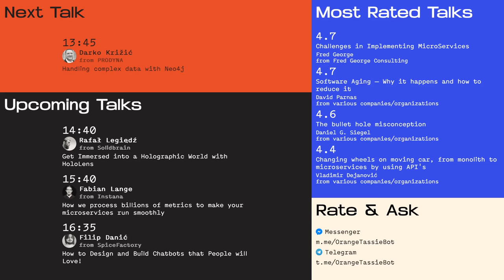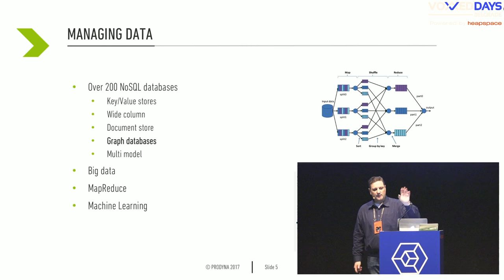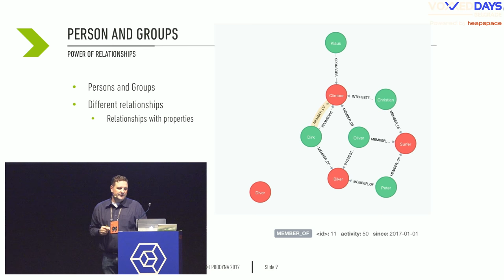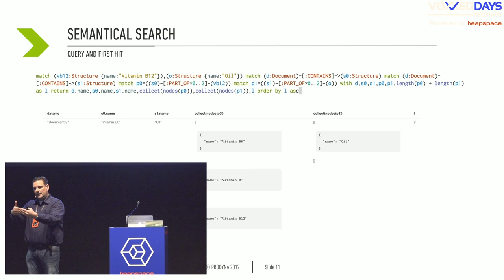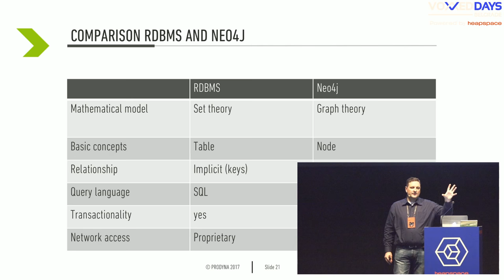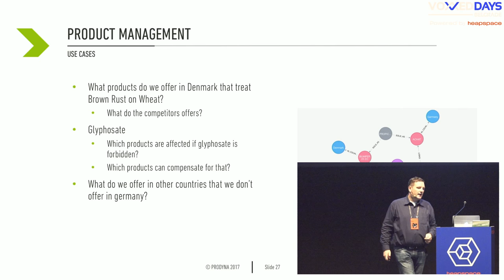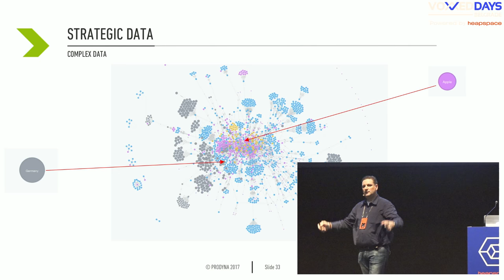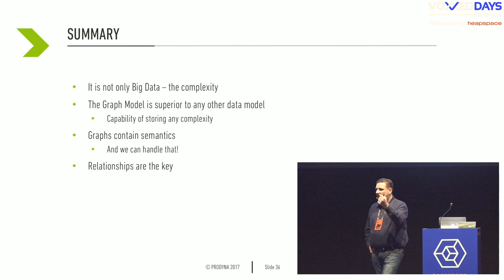VDB17 - Darko Križić - Handling complex data with Neo4j